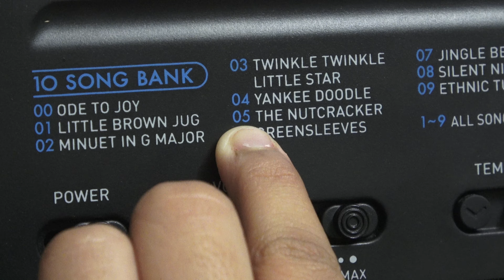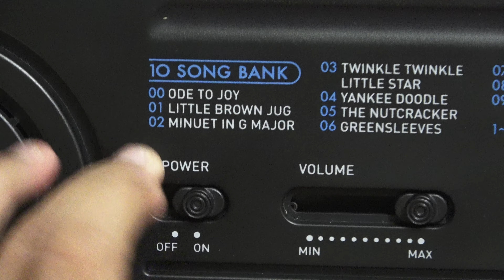Learn How to play Twinkle Twinkle Little Star on Piano | Ananya Tiwari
In this video I will teach you how to play twinkle twinkle little star on piano.